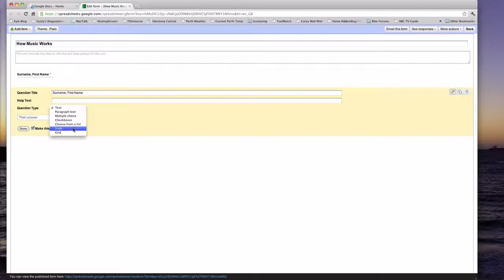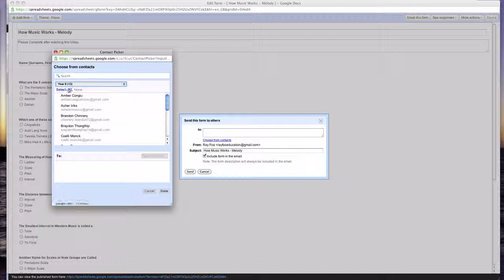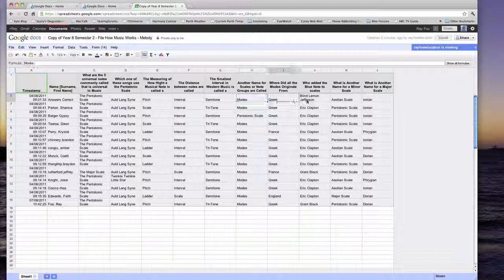Google Forms - How To Create Self Evaluating Forms 1 of 2